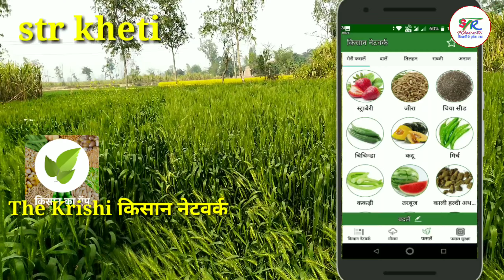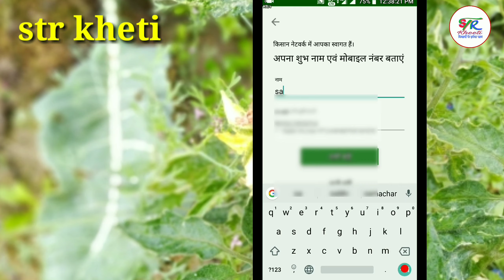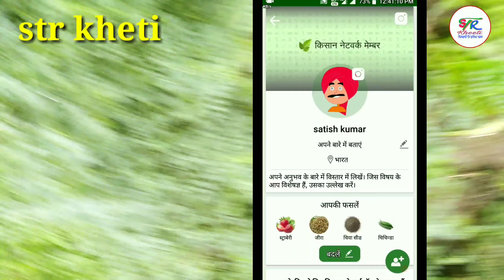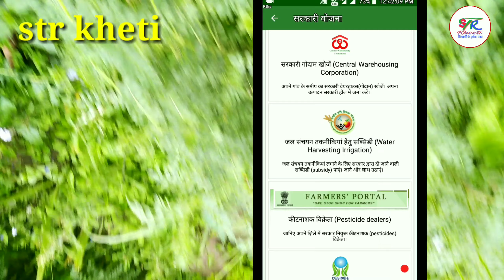The krishi kisan network।किसानों के सम्पूर्ण जानकारी। इस mobile app. kheti ke liye mobile app.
The krishi किसान नेटवर्क ऐप लिंक

नमस्कार दोस्तों आज आपको इस वीडियो के माध्यम से हम बताने वाले हैं कि आप किसान किसान कृषि एप डाउनलोड करके उस पर सभी जानकारियां प्राप्त कर सकते हैं यह बहुत अच्छा एप्लीकेशन है जिसके माध्यम से आप अपनी काफी समस्याओं का समाधान भी कर सकते हैं और बहुत सी जानकारी भी बहुत सी फसलों के बारे में जान सकते हैं तो इस एप्लीकेशन को जरूर डाउनलोड करें।

The Krishi kisaan network aap link.
दी कृषी किसान नेटवर्क ऐप लिंक---

Hello friends, today, through this video, we are going to tell you that you can download all the information on farmer farmer app and download it. This is a very good application through which you can solve many problems and many more Know about the information too many crops, then definitely download this application.